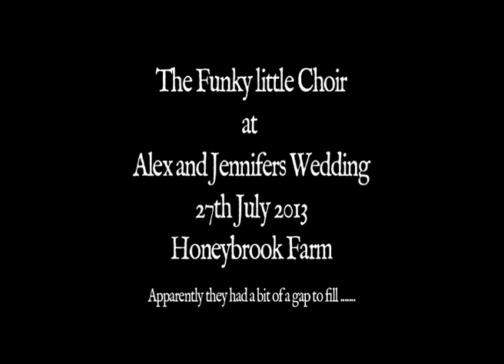Wedding Choir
When Jen and I got Married, we had the Funky Little choir sing for us. however we didn't know about this one until we got the wedding videos back.

made us laugh, I hope you enjoy it too :)